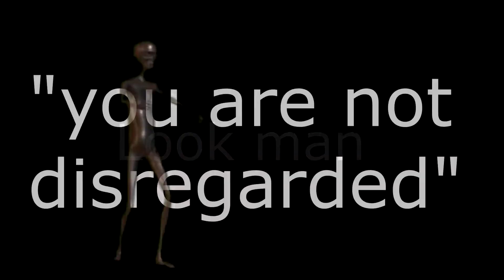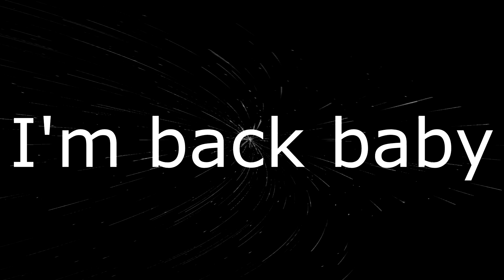Corona Meme Pollution (CMP #1) 2020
so i tried something new..

want me to upload something? just ask if the comments thx sexy